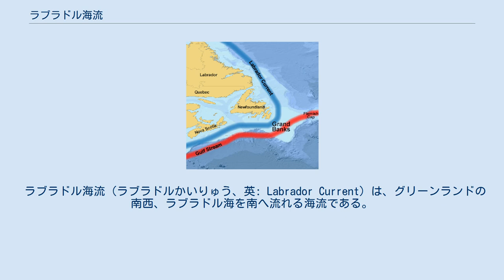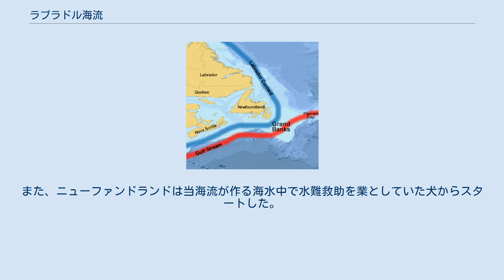ラブラドル海流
この地図で、ラブラドル海流（青:Labrador Current）は上から下へ流れている。
湾流（赤:Gulf Stream）は左から右。
 ラブラドル海流（ラブラドルかいりゅう、英: Labrador Current）は、グリーンランドの南西、ラブラドル海を南へ流れる海流である。
温度が低く、塩分濃度も低め。
ニューファンドランド島沖のグランドバンクス周辺で暖流のメキシコ湾流とぶつかり潮目を作り、好漁場となる。
 しかし、濃い霧が頻繁に発生する上に、氷山がラブラドル海流に乗って流れてくるため、航海上の危険な海域ともなっている。
 1912年4月14日、イギリスの豪華客船タイタニック号がその処女航海途上、氷山と衝突し、沈没したことは有名である。
それ以来アメリカ、カナダの協力によって国際海氷パトロールが組織され常時海流や氷山の状況が観測、通報されている。
 グリーンランド近海からラブラドル海に流入する水量（西グリーンランド海流・バフィン島海流）は毎秒約750万トンであるが、ラブラドル海流による流出量は毎秒約550万トンである。
この流出入量の差約200万トンの海水がラブラドル海において深層に沈降し、北大西洋に南下するものと考えられている。
ノルウェー海の深層水は海嶺に妨げられて北大西洋へは流れないので、ラブラドル海流下の深層水は北大西洋における深層水の源として重要な意義を持っている。
 ラブラドール・レトリーバーは、この海流がつくる冷たい海水中で網の牽引や脱落魚の回収など海洋漁業の手伝いをしていた犬を祖先とする。
また、ニューファンドランドは当海流が作る海水中で水難救助を業としていた犬からスタートした。